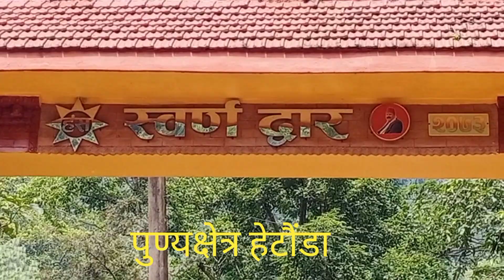पुण्यक्षेत्र हेटौंडा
हेटौंडा -११, नवलपुर
२०७८ असोज ५